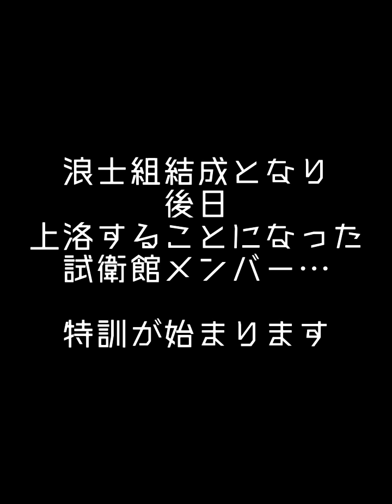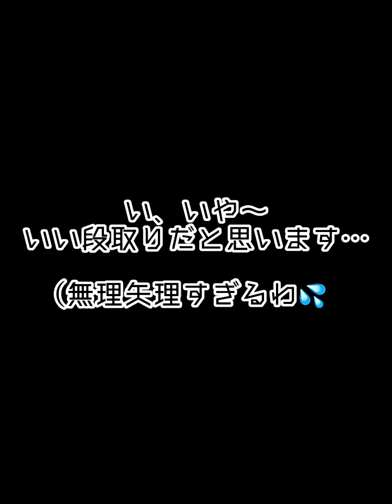【将棋映画】幕末新選組🔥試衛館手筋集🔥寄せの手筋や振り飛車定跡など🔥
作者peritune